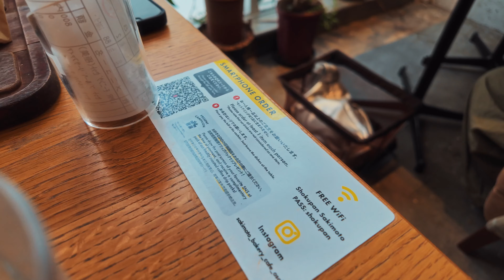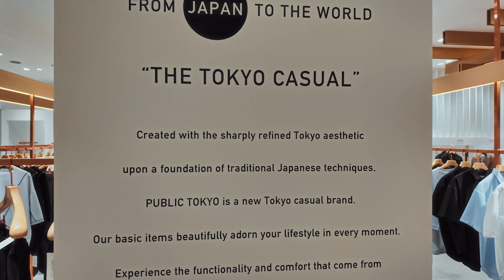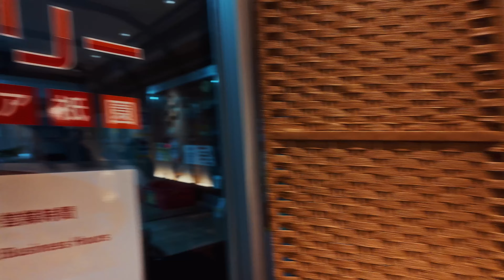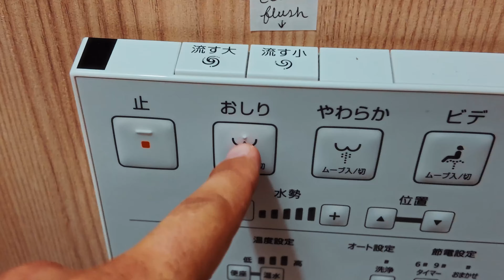Empresario español "copiando" Ideas en Japón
He estado unos días en Japón y, como buen autónomo curioso, me he ido fijando en todos los negocios que me encontraba en mi camino.